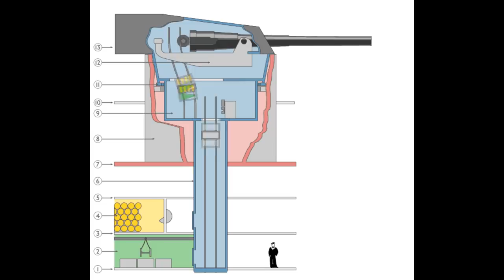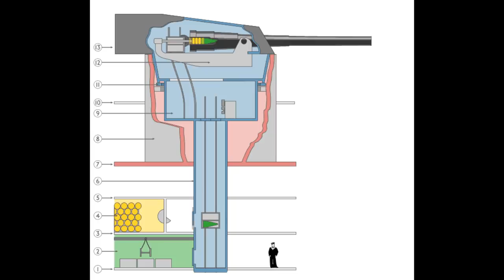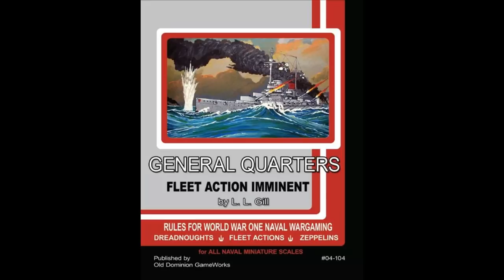The Drydock - Episode 128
00:00:00 - Intro

00:00:37 - What ship had the most sails? What ship had the most square footage of sail?

00:02:40 - Why little/no animation?

00:05:02 - Why were no IJN battleships deployed at Guadalcanal?

00:08:22 - Why did the Germans not form multiple Wolfpacks as large as Wolfpack West considering how successful it was?

00:16:19 - USN heavy cruiser turret design

00:21:06 - How would you change the australian navy's procurement/production fom 1918 to 1945?

00:26:48 - What rules do you use when you wargame your alternate history engagements? Is it a published rule set or custom?

00:28:47 - Would the Grand fleet have benefitted from transmitting data directly through the radio once the action had been joined by Beatty's ships?

00:31:10 - How did Beatty stay in command after Jutland?

00:37:26 - Why was the British second-in-line to the throne allowed to sail into combat?

00:40:38 - How long could a coal-burning warship sustain it's maximum speed?

00:44:35 - Did the Russian Third Pacific squadron include things from the central battery ironclad era?

00:45:51 - Before the development of guided missiles, were there any attempts to use rockets against ships, either launched from aircraft or other ships?

00:47:52 - Renown/Refitted Scharnhorst 6-gun disadvantages?

00:52:15 - The Resolute desk

00:55:56 - WW1/WW2 era PPE?

01:00:26 - 18 Sektoku class subs turned up in Germany in 1940

01:07:19 - Alternate battlecruiser?

01:13:37 - Channel Admin